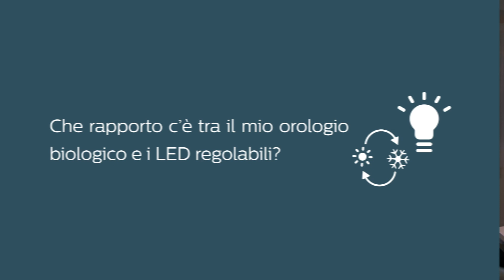Regolabilità della luce: Scopri le caratteristiche dei LED Eye Comfort di Philips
L'illuminazione LED di Philips permette di modificare l'intensità delle luci in base a varie tonalità di bianco, per creare l'ambiente e l'atmosfera ideale in ogni momento.